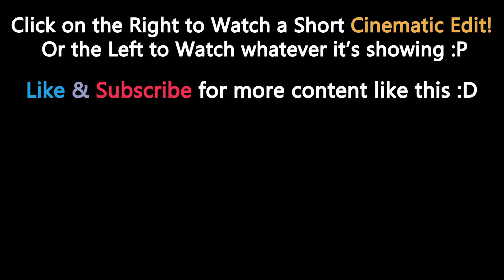TOP 10 Forgotten Features Part 1/5 | Things Forgotten in Roblox Jailbreak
There are many features out there that have been forgotten by majority
of the Jailbreak Community, This Video is Part 1/5  about 10 Forgotten Features in Roblox Jailbreak!